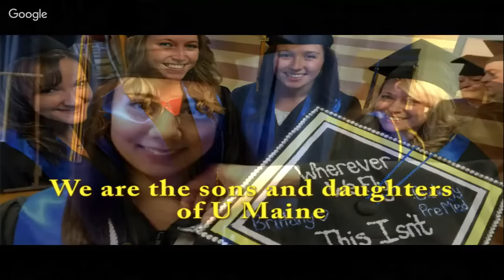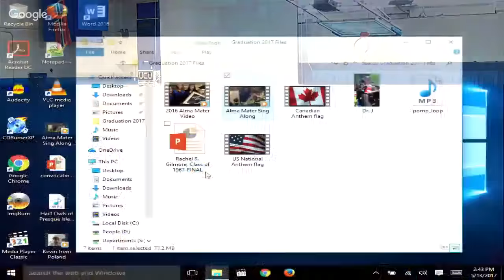UMPI Commencement 2017